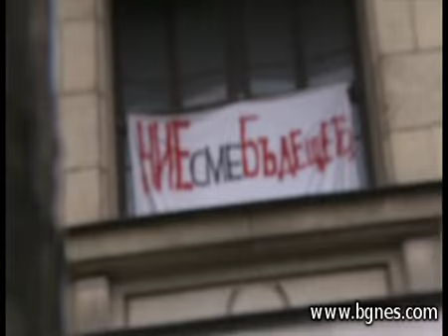Окупацията на Софийския университет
Софийският университет "Свети Климент Охридски" е тотално окупиран. Вериги и катинари заключиха двора на ВУЗ-а, а журналисти, администрация и преподаватели вече не се допускат. Единствените, които могат да влязат, са ректорът професор Иван Илчев и неговите заместници. За момента тоталната окупация е безсрочна. Окупиралите сградата студенти не желаят да дават официални изявление. Единствено някои техни съмишленици, които остават навън, заявяват пред представителите на медиите, че решението е взето снощи. От рано сутринта пред сградата на Ректората се събират десетки преподаватели, студенти и служители в администрацията. Те са посрещнати от заключената с катинар врата и надпис: "Администрацията не се допуска". Много от тях изразяват своето несъгласие с начина, по който се провежда протеста. Поради окупацията държавният устен изпит по наказателно-правни науки за студентите от Юридическия факултет на Софийския университет "Св. Климент Охридски" бе провален.Десетки преподаватели, студенти, които бяха дошли за стипендиите си и служители в администрацията не бяха допуснати в сградата на Ректората. Много от тях изразиха своето несъгласие с начина, по който се провежда протеста. Добре дошли в най-старото висше учебно заведение бяха само подкрепящи окупацията студенти и преподаватели. Пред Факултета по журналистика и във Факултета по начална и предучилищна педагогика и вчера обаче продължи събиране на подписи против окупацията. /БГНЕС